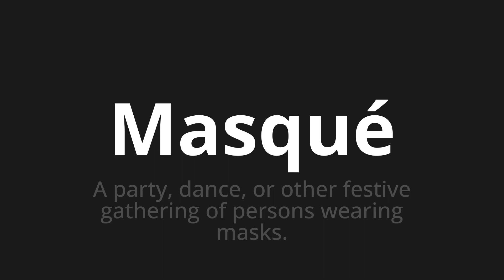How to pronounce Masqué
🌍 Learn a new language now Master the Pronunciation of 'Masqué Which means masked' - which means : A party, dance, or other festive Gathering of Persons Wearing Masks. 📝 with @HTPronounce 🎓🗣️ - [Your Guide to French]

Learn to pronounce 'Masqué' perfectly in French with our easy and engaging tutorial by @HTPronounce! 📖📽️ In this comprehensive video, we provide you with native speaker examples 🗣️👂 and phonetic breakdowns 🎵 to ensure you get the pronunciation just right.

How to say Mask in French